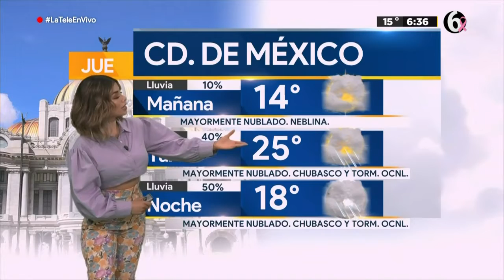Clima 21 de octubre con Pamela Longoria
¡Buenos días! Tenemos 50% de probabilidad de lluvia en la CDMX 21 de Octubre.